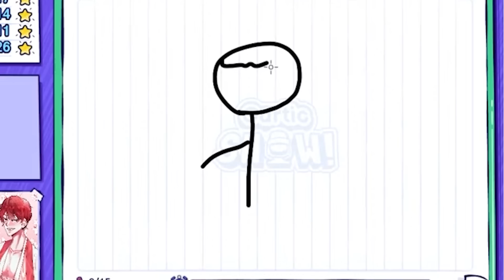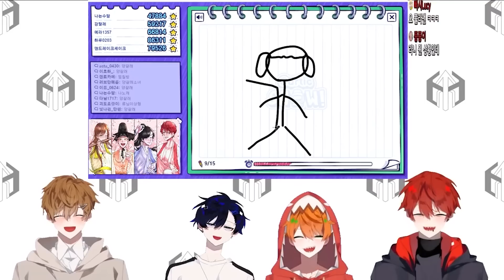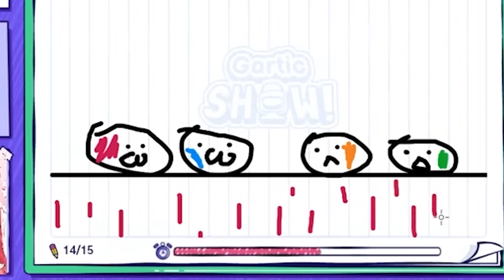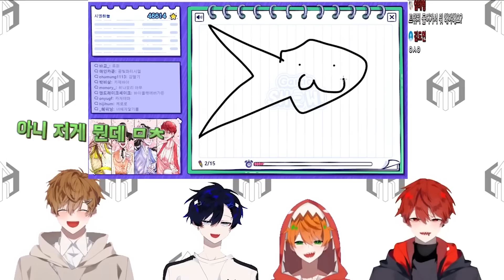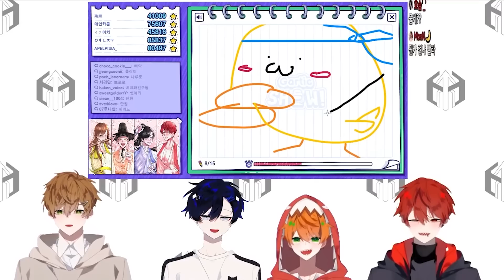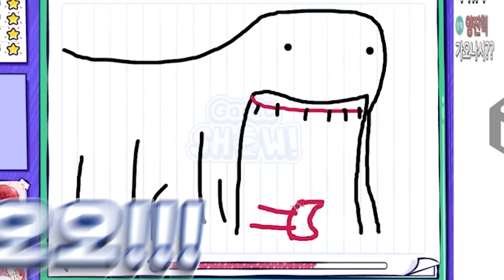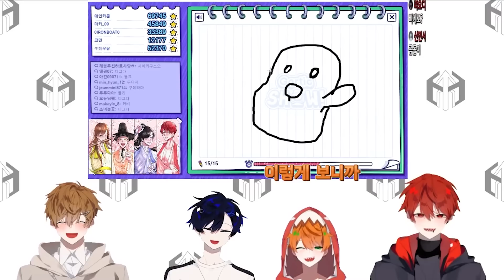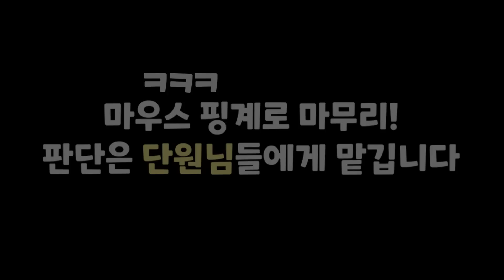예언자들이 가득한 KR버츄얼 팀의 갈틱쇼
편집 : 니오